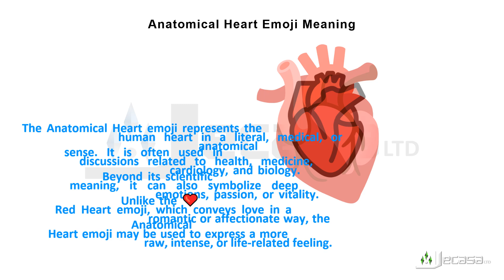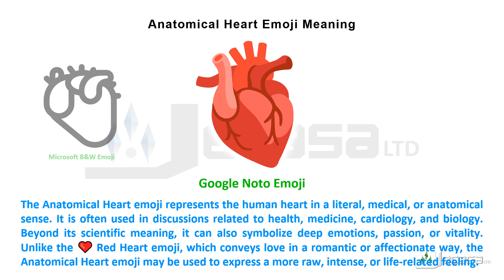Anatomical Heart Emoji 🫀 Meaning | Learning Emojis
You may be interested in the following:
💎 Coloring Books and Educational Material from Our Etsy Shop

The Anatomical Heart emoji 🫀 represents the human heart in a literal, medical, or anatomical sense. It is often used in discussions related to health, medicine, cardiology, and biology. Beyond its scientific meaning, it can also symbolize deep emotions, passion, or vitality. Unlike the ❤️ Red Heart emoji, which conveys love in a romantic or affectionate way, the Anatomical Heart emoji may be used to express a more raw, intense, or life-related feeling.

Categories:
People & Body
Body Parts

Related:
anatomical, cardiology, heart, organ, pulse

Unicode:
U+1FAC0

Google, Noto Color Emoji. Most of Noto Color Emoji images are under the Apache license, version 2.0,